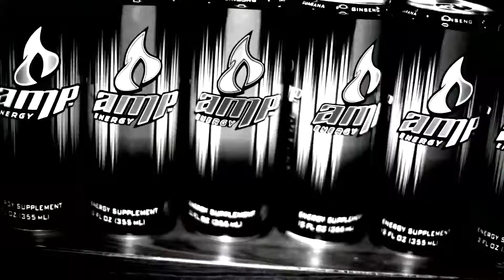Dim Mak Tuesdays: Midnight Juggernauts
Meet Midnight Juggernauts, an Australian band that formed after a chance meeting in Coney Island. Check out the video for more on how they formed the band, what the band's name means and why their next album is called "Crystal Axis."